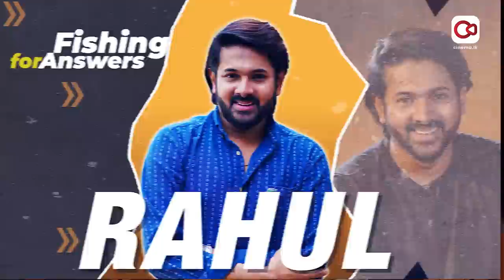මං ආසම වරුන්ට, එයා බඳිනවා කිව්වම ඒ ආසාව ගියා | Fishing for Answers with Shanudrie & Rahul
මේ දවස්වල ලංකාව පුරා තියෙන සිනමාශාලා වල තිරගත කෙරෙන අලුත්ම චිත්‍රපටය "ආදරණීය ප්‍රාර්ථනා ". ජනප්‍රිය නළු නිළි යුවලක් වන ශනුද්‍රි ප්‍රියසාද්  සහ රාහුල්  රිෂික මේ චිත්‍රපටයේ ප්‍රධාන චරිත දෙකක්  රඟපානවා. මෙවර Cinema.lk එක්ක "Fishing for Answers" game එක play කරන්නෙ ශනුද්‍රි සහ රාහුල් .